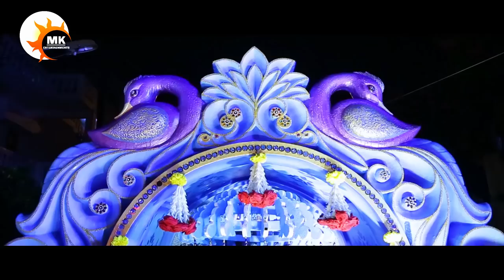Bonalu Song 2019 I Potharajula TeenMaar Dance Song 2019 I Gaddam Santhosh Singer I Mk Entertainments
POTHURAJU Bonalu Song 2019

Singer   : GADDAM SATHOSH
Lyrics    :  MOUNASRI MALLIK
Dop : RAJKUMAR
Editing : VEERU
Posters : BANTU MURALI KRISHNA
Sound Designing : GOPI
Producer : BANTU BOTHERS
Director : GUNTI NAGESWARA RAO

Singer   : GADDAM SATHOSH
Lyrics    :  MOUNASRI MALLIK
Dop : RAJKUMAR
Editing : VEERU
Sound Designing : GOPI
Producer : BANTU BOTHERS
Sav